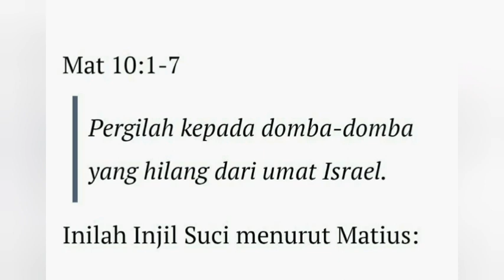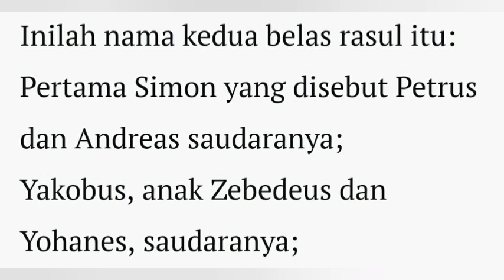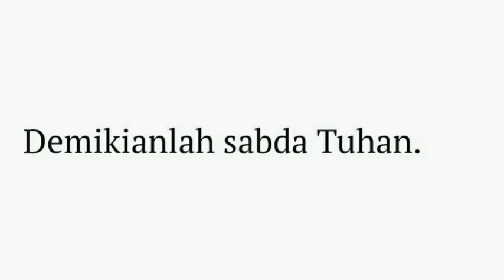MENDOAN - Rabu, 6 Juli 2022 - Fr. Yohanes Hari Gunawan - Katedral Purwokerto